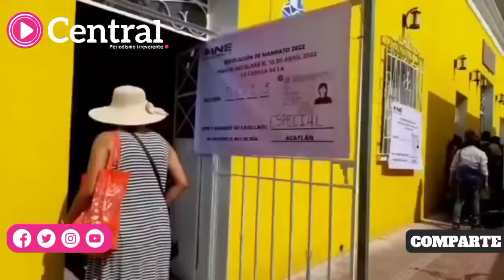En Acatlán de Osorio, participan ciudadanos en la Consulta Nacional de Revocación de Mandato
En Acatlán de Osorio, participan ciudadanos en la Consulta Nacional de Revocación de Mandato en casilla especial instalada en el centro del municipio.